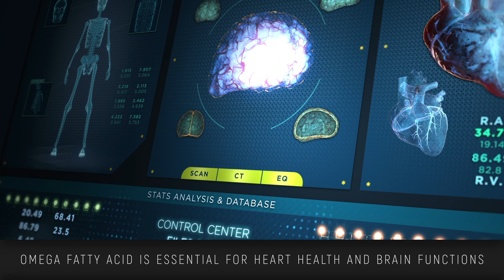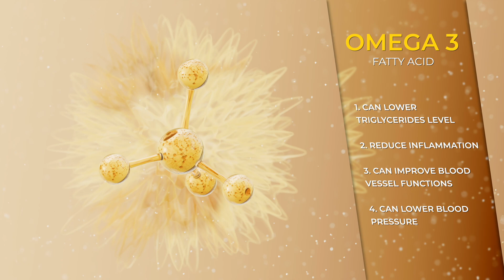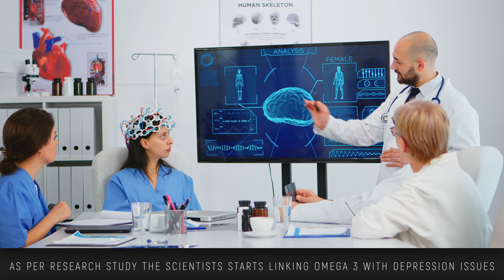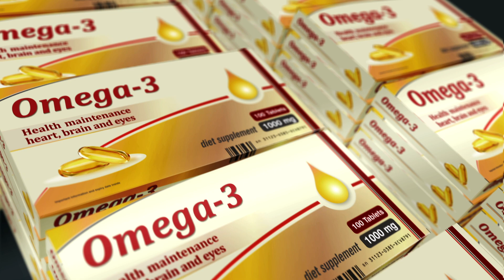What Happens If You Consume Omega-3 Fish Oils for 30-Days!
Something every single person should get in their diet!

SUMMARY:
Omega-3 fatty acids are a group of essential polyunsaturated fats that are known for their benefits for heart health and brain function. Omega-3s are considered essential because the human body cannot produce them on its own, so we can only get them from the foods we eat. There are three main types of omega-3 fatty acids are ALA, EPA, and DHA.

Foods containing ALA are plants such as flaxseeds, chia seeds, hemp seeds, walnuts, and certain vegetable oils (e.g., flaxseed oil and canola oil). EPA is found primarily in fatty fish like salmon, mackerel, sardines, and trout. This is the one that is commonly available in fish oil supplements. DHA, which is another long-chain omega-3 fatty acid, is abundant in fatty fish and some types of algae-based supplements.

Omega-3s have been proven to reduce risk of heart disease. Omega-3s lower triglycerides, reduce inflammation, improve blood vessel function, and lower blood pressure. Omega 3s also lower the risk of irregular heart rhythms, also knows as arrhythmias.

The brain is the primary organ for cognitive function, and Omega-3 fatty acids, especially DHA, is essential for maintenance of brain tissue. In fact, getting enough omega-3s has shown to slow down the process of age-related cognitive decline. Adequate intake has continually been proven to improve cognitive function, lower the risk of brain atrophy as we age and reduce the risk of depression.

Finally, omega-3s are crucial for eye-health. Consuming omega-3s, particularly DHA, has been linked to a lower risk of age-related macular degeneration, which is the leading cause of vision loss in older adults. Omega-3s  can also help alleviate symptoms of dry eye syndrome by reducing inflammation in the eyes.

So, taking omega-3 for 30 days can leave you with a healthier heart, a stronger brain that is protected from cognitive impairments, and protected vision with less of a chance of developing age-related vision loss.

CHAPTERS:
0:00 Introduction
0:34 ALA
0:52 EPA
1:09 DHA
1:27 Heart Benefits
2:12 Brain Benefits
3:05 Eye Benefits
3:30 Summary